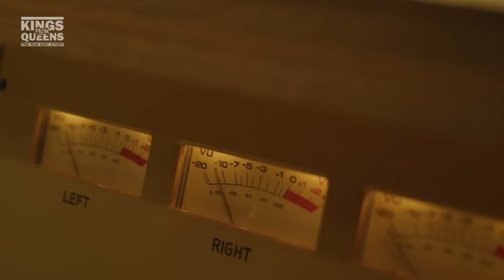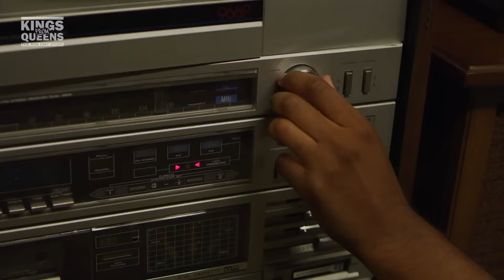Kings From Queens: The Run DMC Story | Official Trailer | Peacock Original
Kings From Queens: The Run DMC Story is streaming February 1st on Peacock

Synopsis: Kings From Queens: The RUN DMC Story, produced by Believe Entertainment Group, is the never-been-told story of the most influential rap group in the history of music, RUN DMC. Joseph “Rev Run” Simmons, Darryl “DMC” McDaniels, and Jason “Jam Master Jay” Mizell met on the streets of Hollis, Queens before these hip-hop legends would go on to legitimize a genre of music that critics labeled a fad. Their influence on culture shattered racial barriers, making them international stars and fashion leaders of the ‘80s. After a series of life-changing events and challenges, including the murder of their beloved DJ, Jam Master Jay, Rev Run, and DMC reunite to tell their story and celebrate the genre of music they established.